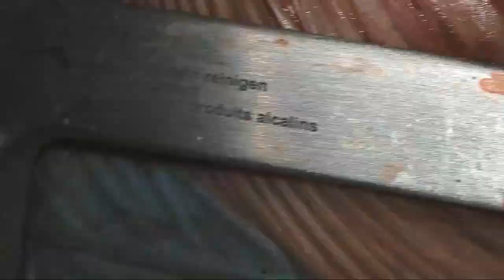Osman Al-Radi: Fenestrated Fontan Operation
Unedited HD video of Fenestrated Fontan operation